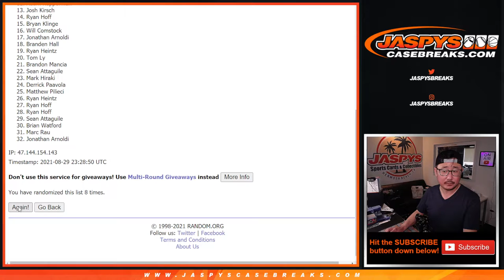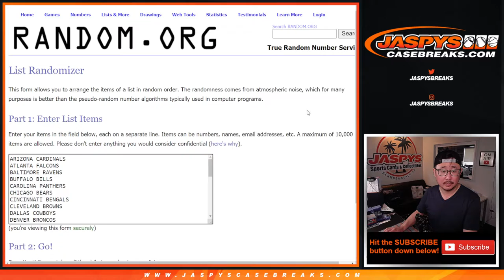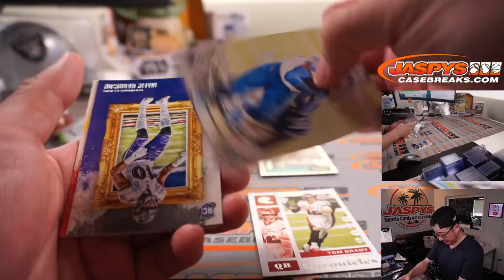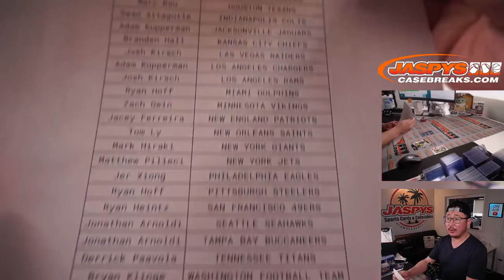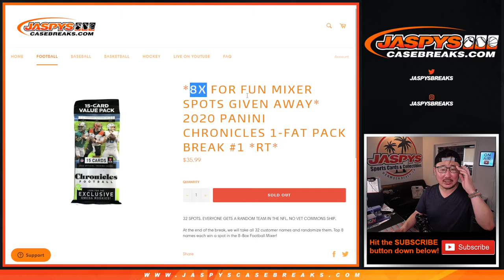Su, 08.29.21 // 2020 PANINI CHRONICLES 1-FAT PACK BREAK #1 *RT*